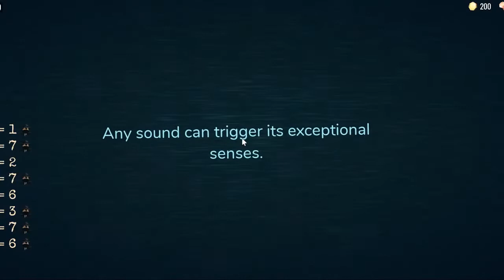roblox DOORS... but with my friend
hey owlies! welcome to my first video where i record with my computer, and also my first video with a friend! hes very cool, so go check out his channel! links and info will be below.

editor i use usually - capcut

editor i used for this video - video editor on windows